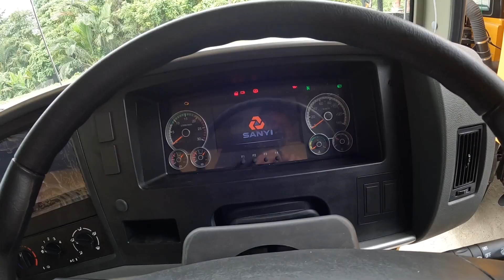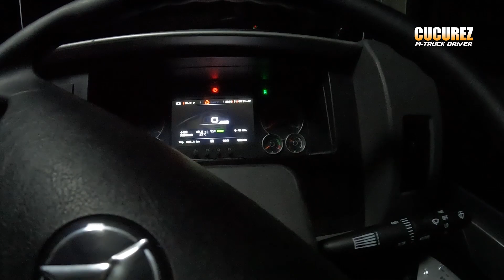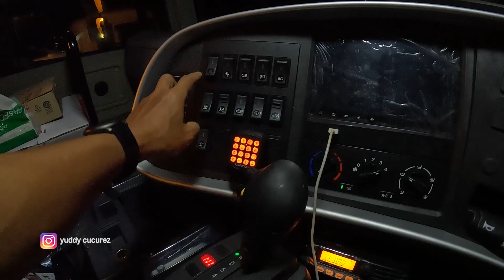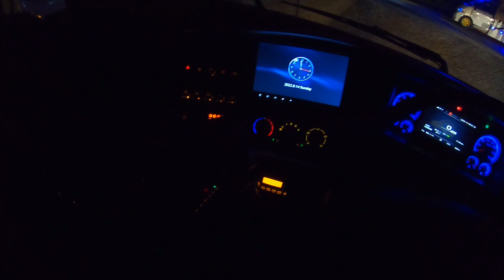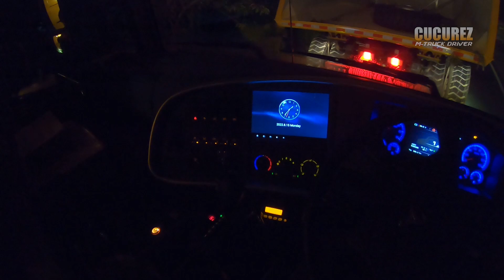DRIVING SANY SKT 80 S [PART2]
Mobilisasi unit SANY SKT 80 S dari Banjarmasin Kalimantan Selatan ke Ampah Kalimantan tengah dan Kali ini kita kembali bersama wajah wajah yang sudah tidak asing lagi bagi kalian bro...tergabung dalam team yang solid dibawah koordinasi dari Mas Pur dan mas Sulis tentunya serta dikawal oleh Bapak bapak PJR yang bekerja keras mengamankan perjalanan mobilisasi kita kali ini..pertama mungkin untuk unit sebesar ini melintasi daerah Amuntai yang jalan nya lumayan sempit..dan untuk itu kita lakukan sementara malam dulu bro..  ok..bagaimana perjalanan mob kita kali ini mari langsung saja disimak video nya..Let's Go!!!